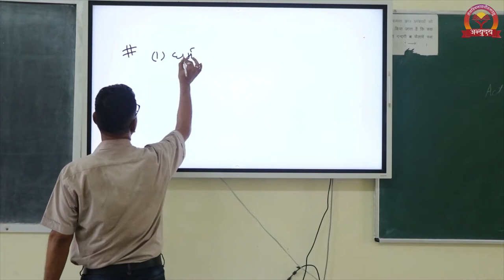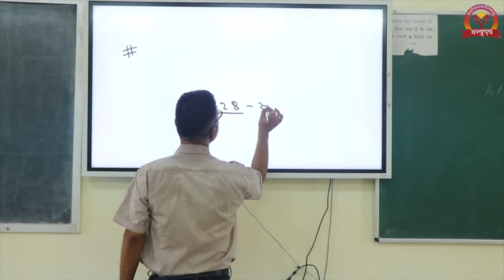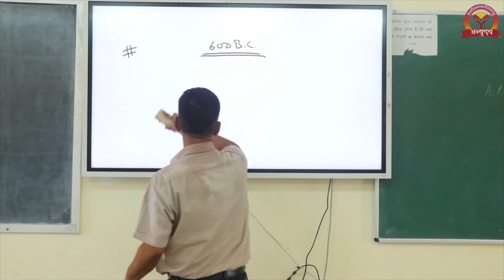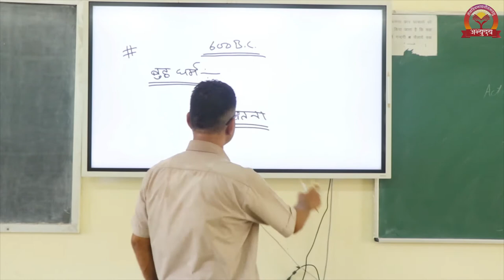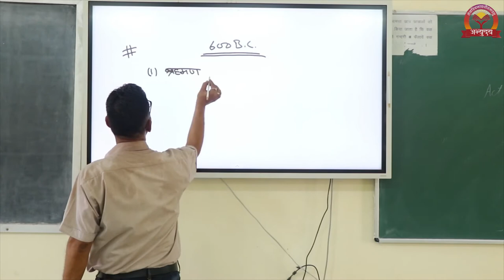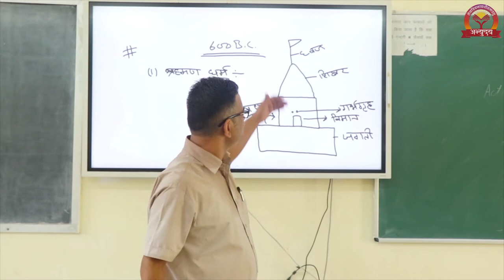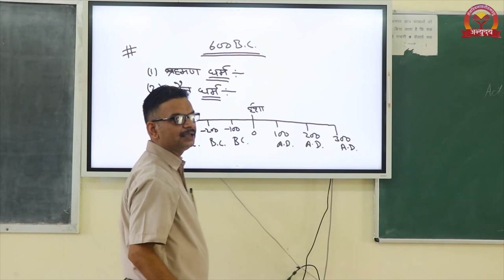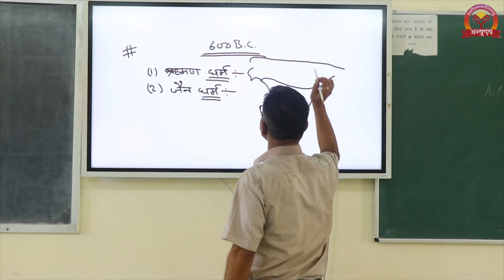Abhyuday Classes Kanpur || NDA || General Science || By Atul Kumar.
This class is about General Science By Atul Kumar sir.